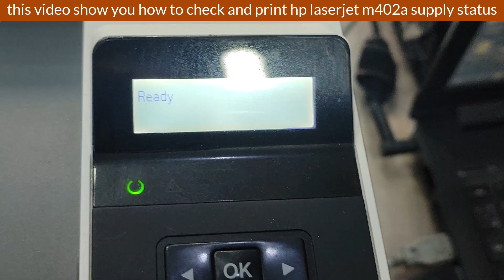How to Check Supply Status on HP LaserJet M402 Printer.How to Check HP LaserJet M402 Supply Status.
HP LaserJet M402 Supply Status: How to Print and Maintain Your Printer

Looking to check the supply status on your HP LaserJet M402 printer? Look no further! In this informative video, we will guide you through the step-by-step process of checking the supply status on your HP LaserJet M402 printer. Stay updated on your printer's toner levels and ensure uninterrupted printing with our easy-to-follow instructions. Don't miss out on this essential maintenance tip for your HP LaserJet M402 printer. Watch now and keep your printing game strong!

HP 26A Black Toner Cartridge orginall=
26A CF226A Toner Cartridges 2 Pack Compatible=